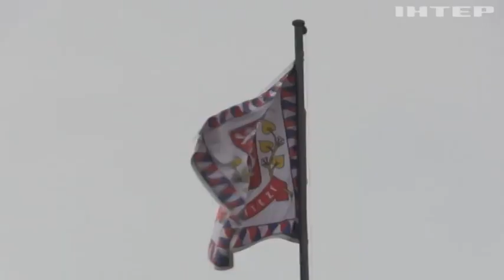Русофоб та генерал НАТО: Петер Павел став новим президентом Чехії